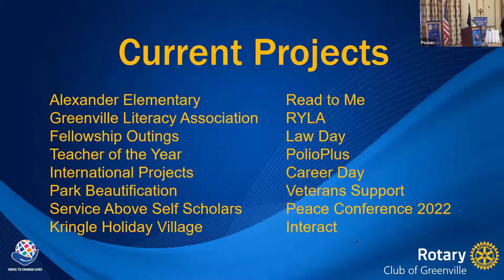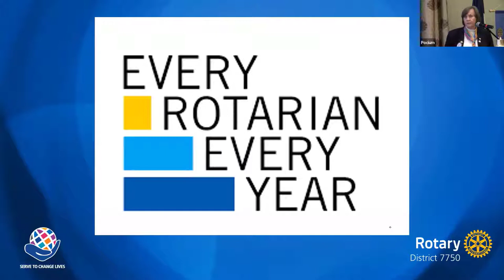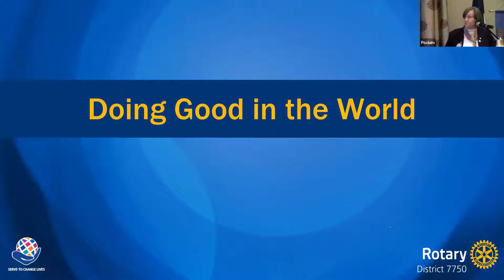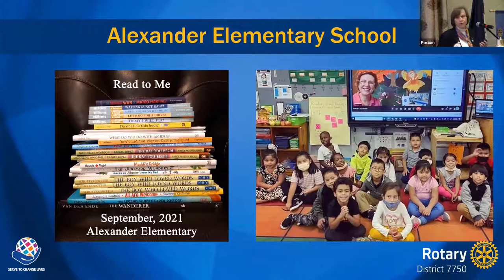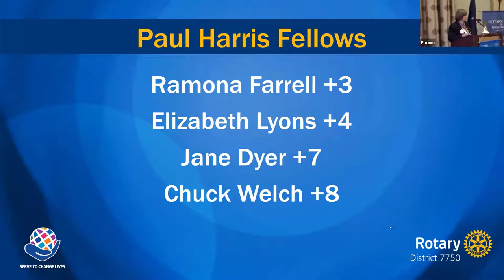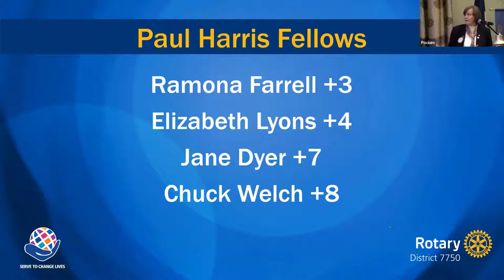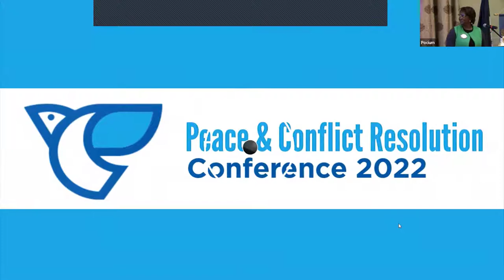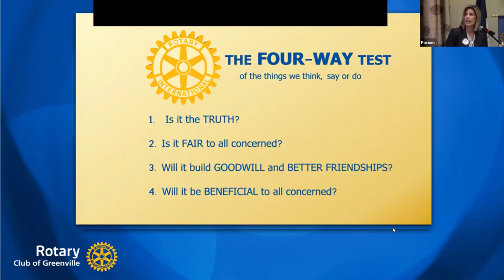Greenville Rotary Hybrid Meeting 2-22-2022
Program:  USC School of Medicine - Greenville
Speaker:  Marjorie Jenkins, Dean